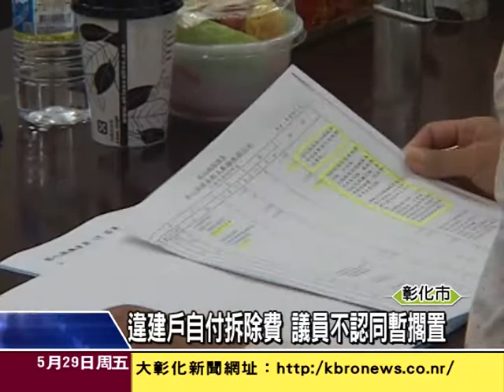1040529追加拆違建預算 議會分組審查未過關